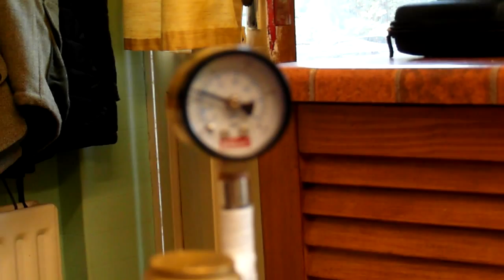Polish engine on steam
Still sorting out steam pressure/volume issues - I think I need a better burner